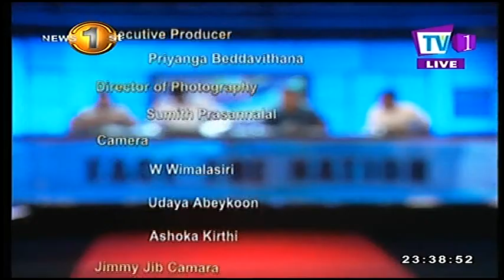Face the Nation TV1 14th August 2017 Part 02